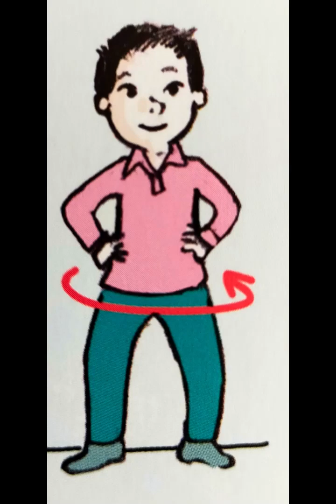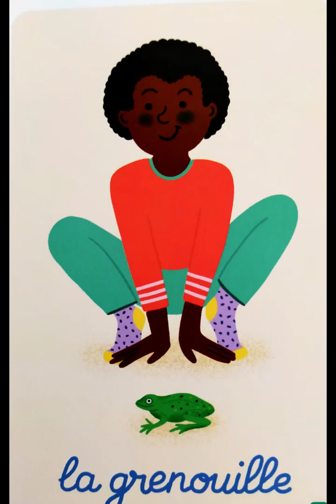Yoga la grenouille